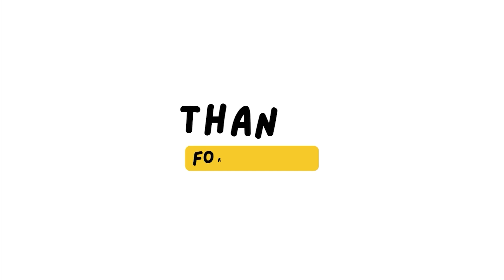ஜெயிக்கப்போவது அண்ணாமலையா? செந்தில்பாலாஜியா? | Is Annamalai going to win? Or Senthilbalaji?